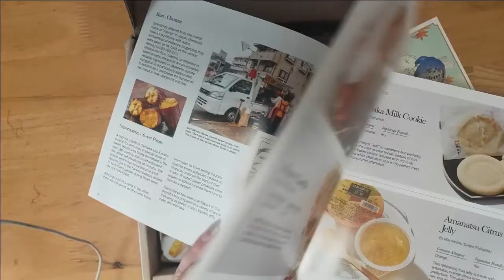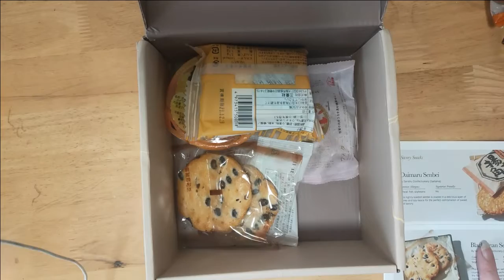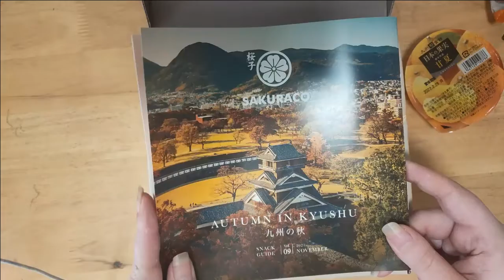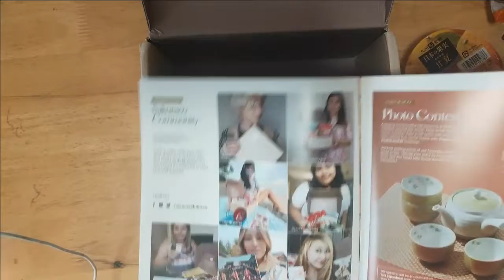Sakuraco Nov 2021 subscription box unboxing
We review all kinds of boxes on our Australian Subscription Box Reviews Blog! Head on over and check it out!